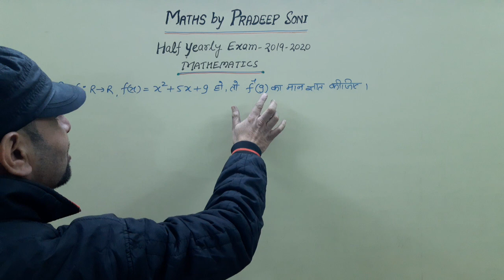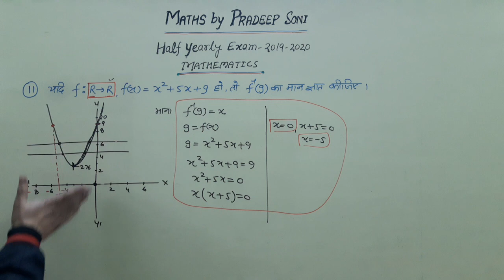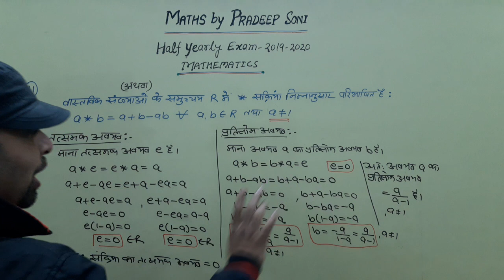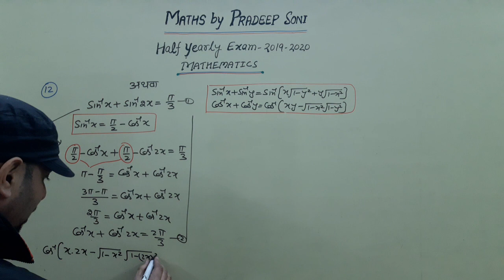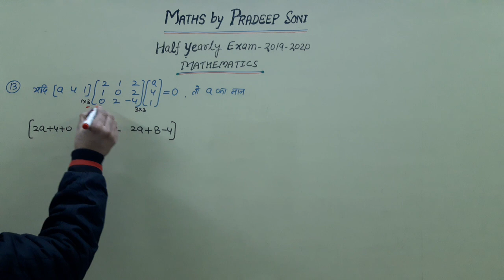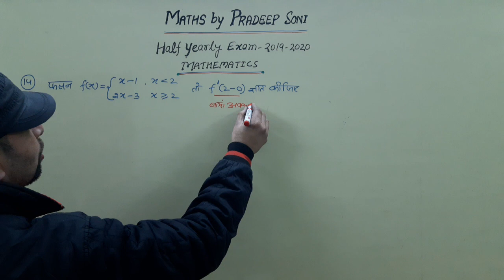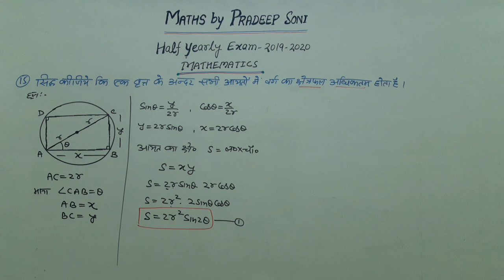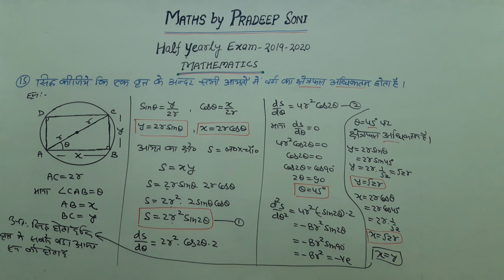Half yearly Maths Paper 2019- 2020 solution. Que. 11 to 15. Maths by Pradeep Soni